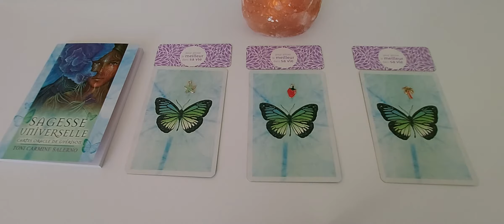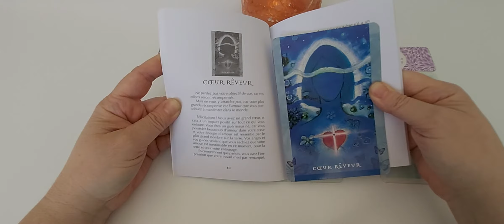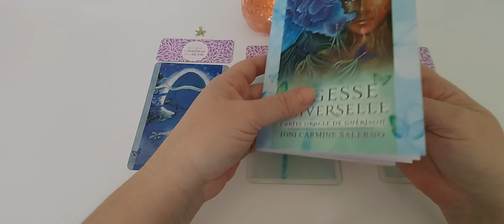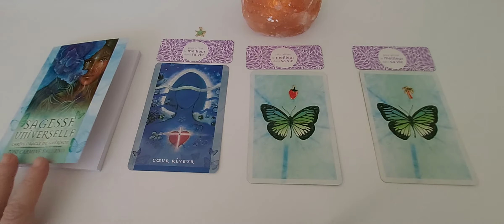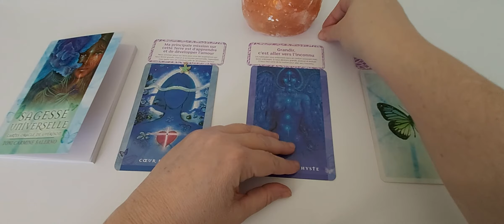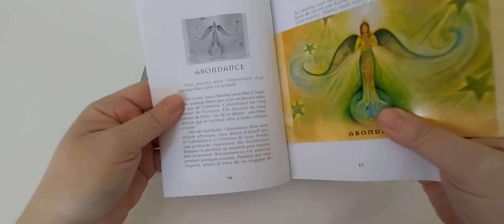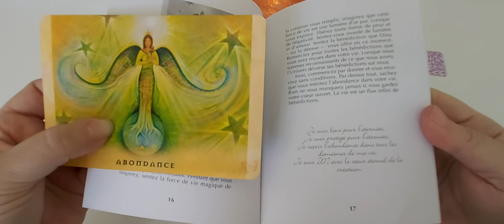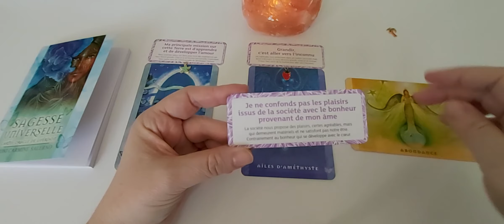Le message du jour... mercredi 17 mars : capsule à 3 choix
Timing :
- choix 1 : 0'57
- choix 2 : 4'21
- choix 3 : 9'11

***❤️ DONS ❤️ ***
Si vous souhaitez soutenir ma chaîne et mon travail, vous trouverez, ci-dessous un lien pour effectuer un don. Cela m'aidera à acquérir du matériel pour continuer à vous offrir des guidances de qualités, ainsi que des lives dans le futur.

A bientôt.
Cécile.